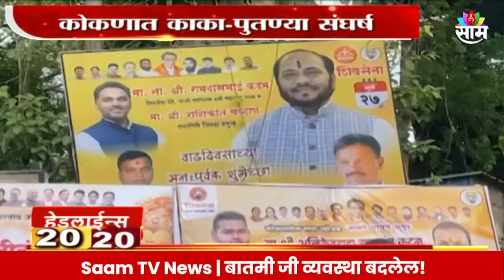Saam TV Marathi News | 20-20 Headline 6 September 2024 | Maharashtra News